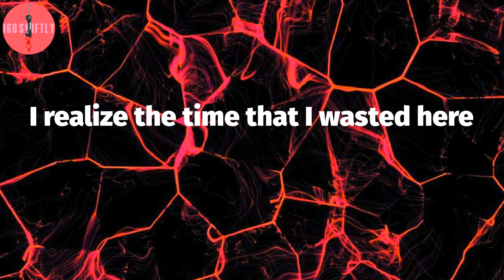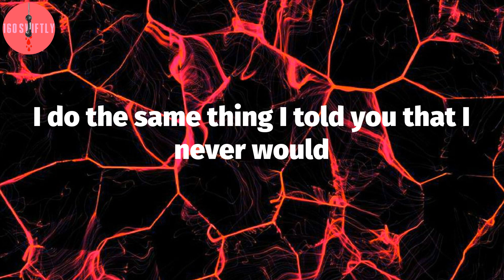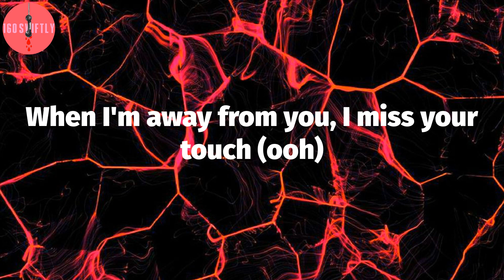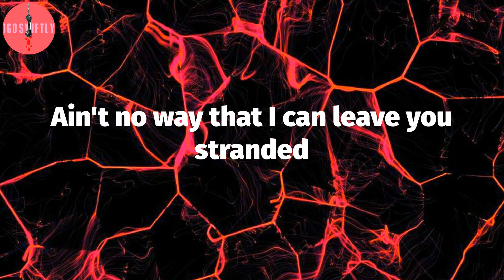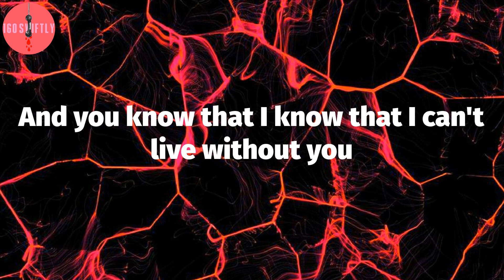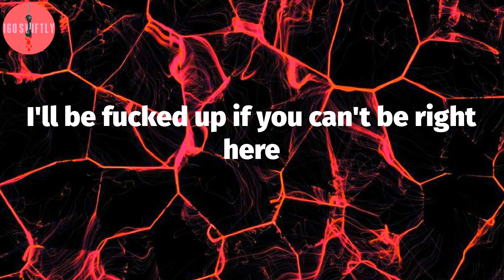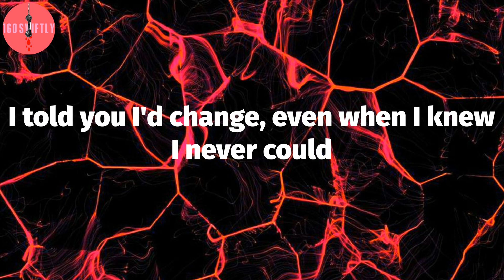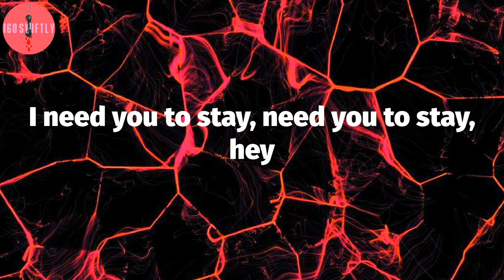The Kid Laroi, "Stay" (Lyric Video)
The Kid Laroi - Stay Lyrics:
Oh-whoa (oh-whoa-whoa)
Oh-whoa (oh-whoa-whoa)
Oh-whoa (oh-whoa-whoa)
Oh-whoa (oh-whoa-whoa)
Oh-whoa (oh-whoa-whoa)
Oh-whoa (oh-whoa-whoa)